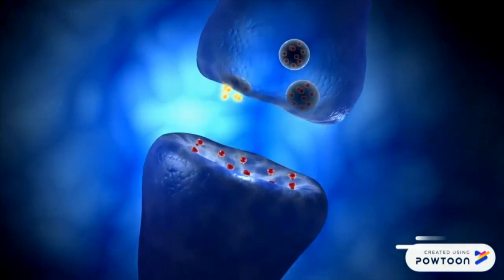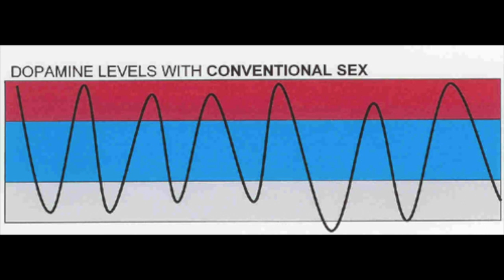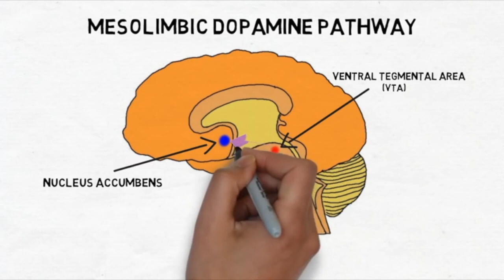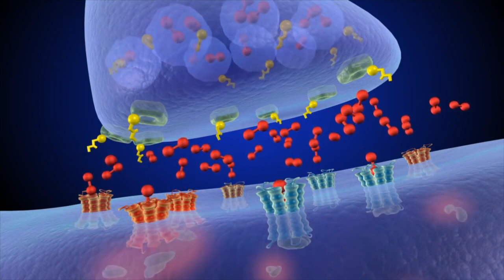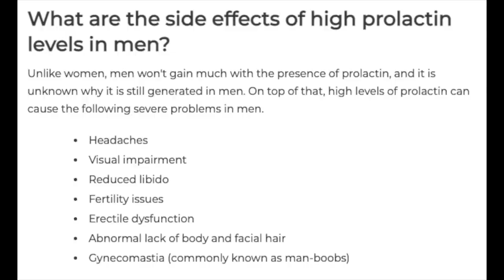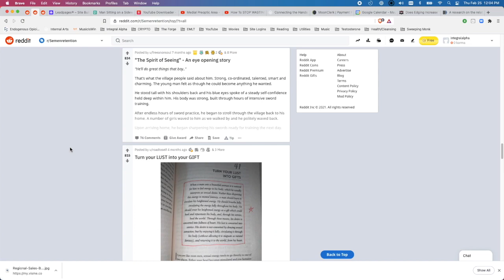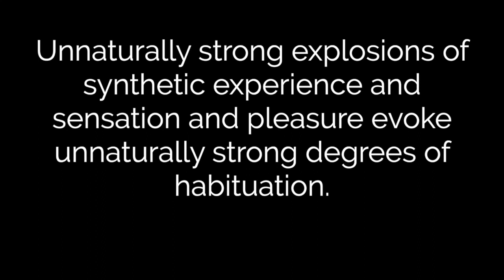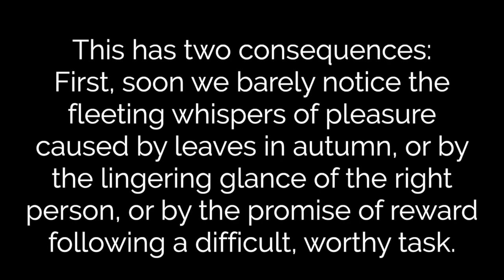Why Orgasms Are Ruining Your Life | NoFap | Semen Retention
For thousands of years, great men have known the benefits of retaining our sexual energy.

 In this video, I describe how orgasms are holding you back from being the man you are capable of being. Once you understand the science behind frequent orgasm, you will never look at sex the same.

Ready to align with your purpose, ravish your woman, and become the man others look up to?